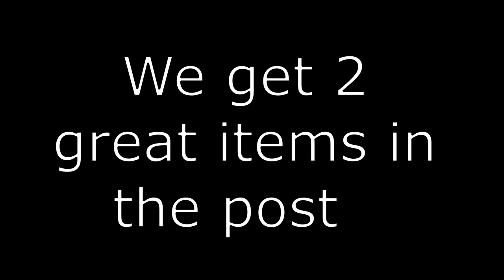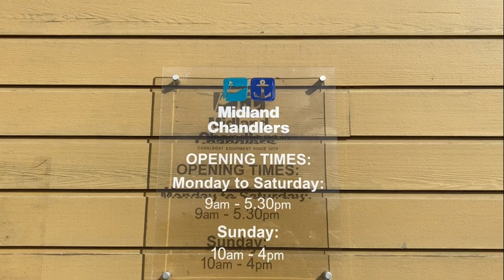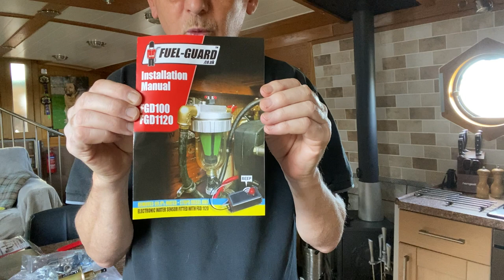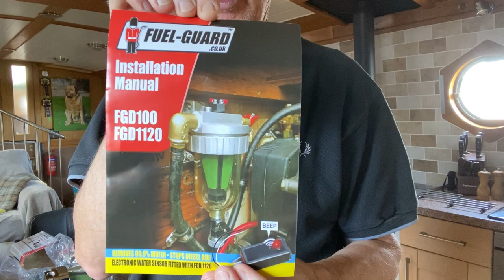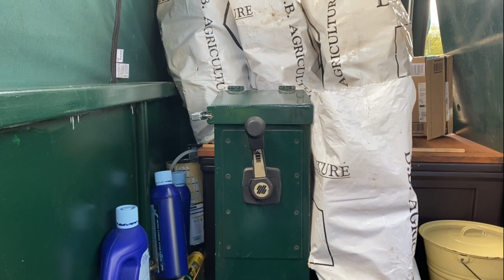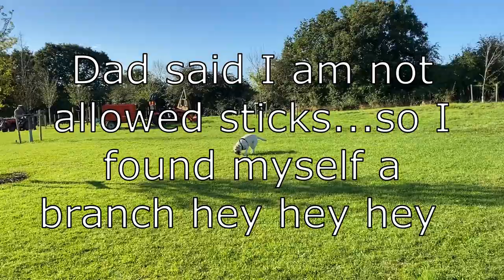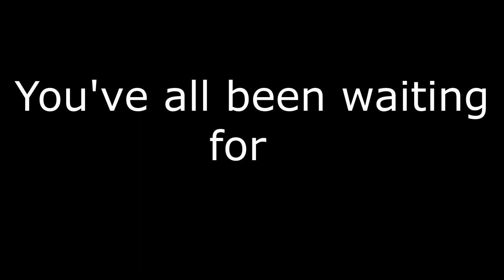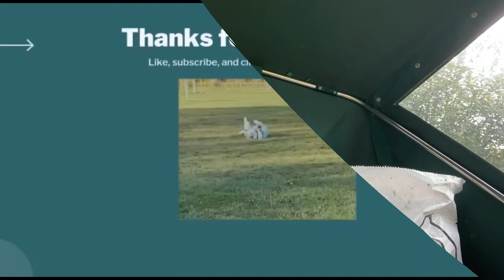Vlog 64 Down the hatch and totally hooked - Misty & Me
Its been a busy week so a longer vlog
I show you how I sealed my weed hatch cover
We take a look around Midland Chandlers here at Mercia Marina
I unbox 2 new items for Freedom
There is a delivery from Symphony Paints for me to review
An old discarded Boat Hook is given a facelift
This weeks Cider of the Week is from South Africa
Come and see how my weeks unfolded!

Welcome to Misty and Me. Our lives surely changed once we came aboard Freedom, a beautiful widebeam boat situated in Derbyshire.
Follow our lives and journey as we set foot in our new chapter.